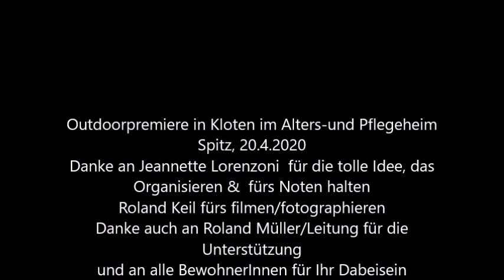Outdoorkonzert in Kloten mit Barbara Baer & Fulvio Granata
Wir haben an 3 Standorten jeweils 20min rund um das Alters- und Pflegeheim Spitz in Kloten gesungen. Es war zwar sonnig, allerdings sehr windig. Dafür haben uns sehr herzliche BesucherInnen  dort empfangen und wir waren bestens begleitet von Jeannette Lorenzoni und Roland Keil. Vielen Dank an Alle!